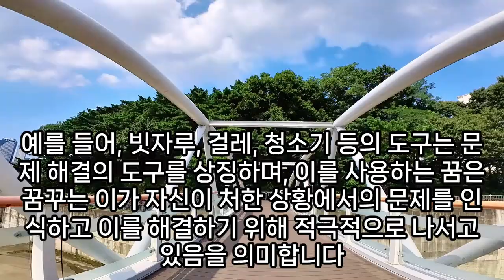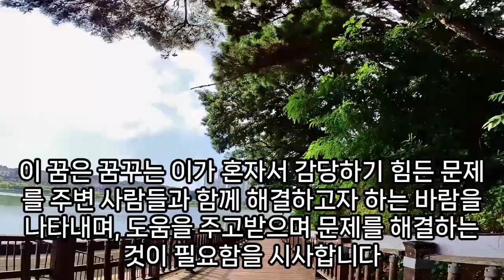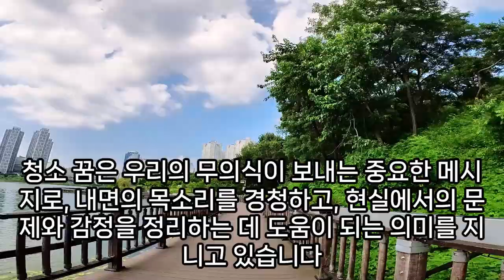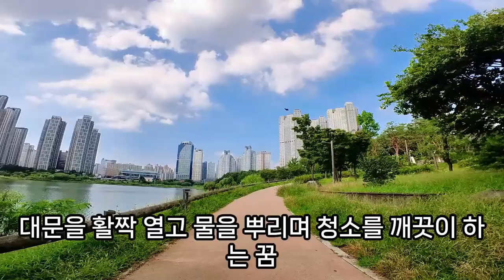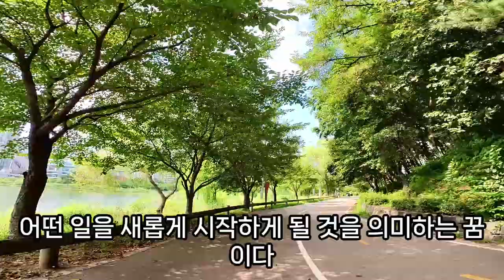청소꿈, 청소 관련 꿈, 돈과 행운이 굴러 들어오는 꿈, 상황별 청소 하는 꿈해몽 총정리, 물 청소 하는 꿈해몽, 바닥 청소 꿈, 예언, 예지몽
먼지청소꿈, 집청소하는꿈, 마당물청소꿈해몽, 돌아가신엄마가집안청소해요꿈해몽, 우물청소꿈해몽, 고속버스청소하는꿈해몽, 꿈해몽관청청소, 부엌청소꿈, 물로깨끗이청소하는꿈해몽, 화장실청소꿈, 꿈해몽하수구청소, 이부자리청소하는꿈, 방청소꿈, 집청소꿈, 먼지청소하는꿈, 조상이청소해주는꿈, 물청소꿈해몽, 보석줍는꿈청소보석반지, 꿈풀이화장실청소하는꿈, 청소하면서동전을줍는꿈, 청소하다물에젖는꿈, 낙엽청소하는꿈해몽, 냉장고청소꿈, 부엌청소꿈, 부엌청소하는꿈, 물청소꿈, 바닥청소꿈, 청소하는꿈, 현관청소하는꿈, 빨래청소하는꿈해몽, 밥솥을청소하는꿈해몽, 꿈해몽지저분한곳청소하다지치는, 청소하는꿈, 바닥물청소하는꿈, 하수구청소하는꿈, 죽은동서가청소하고있는꿈, 물청소하는꿈, 부뚜막을청소하는꿈, 하수구청소꿈, 대문청소꿈, 변기청소하는꿈, 냉장고청소하는꿈해몽, 청소꿈, 화장실바닥청소꿈해몽, 더러운화장실청소하는꿈, 부모님가게청소꿈, 냉장고청소하는꿈, 돌아가신엄마가장독대청소하는꿈, 사람목을들고청소하는꿈, 변기청소꿈, 청소꿈해몽, 부모가자식방청소하는꿈, 방청소꿈, 가게깨끗이청소하는꿈, 부억을청소하는꿈, 남이청소하는꿈, 머리카락나뭇가지청소하는꿈해몽, 집청소하는꿈, 청소하는꿈, 남이청소하는꿈, 청소꿈해몽